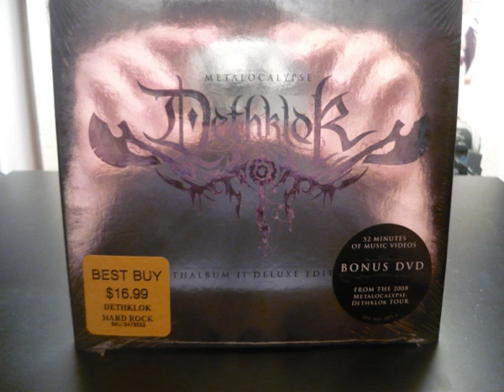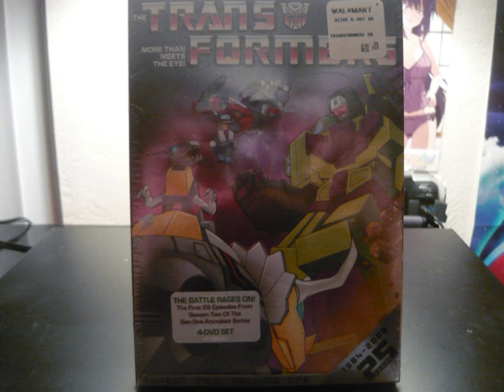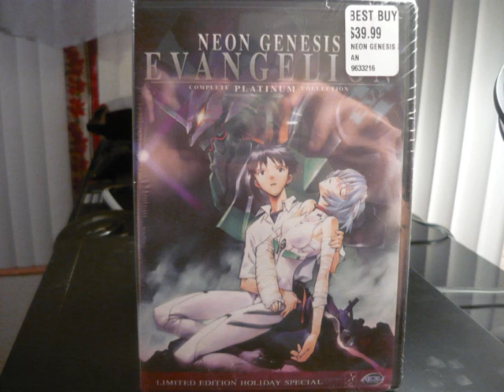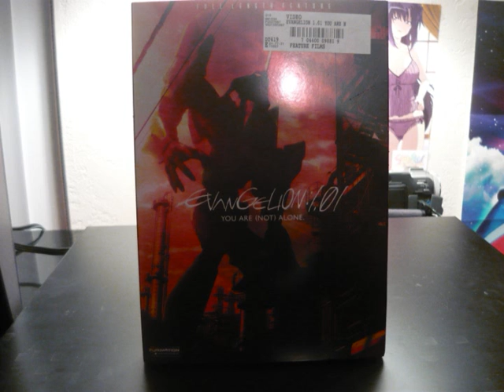CD And DVD Update 11/26/09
Got a new CD and 3 new DVDs.
Happy Thanksgiving everybody!